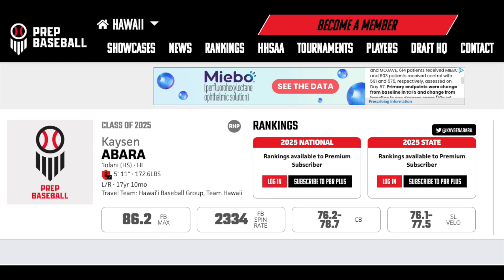Kaysen Abara PBR West Coast Games 10 5 2024 HD 1080p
Summary of my Showball Camp, AZ Fall Classic, and PBR West Coast Games:

Five Tools: Pitcher of the Game
FB 87 mph: Five Tools Pocket Radar Hotlist
*4 consecutive strikeouts in one inning
Pitched a total of 11 2/3 innings
*14 Strikeouts

*FB (85-86.2) Spin Rate: 2334
*CB (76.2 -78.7) Spin Rate: 2185
*SL (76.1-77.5) Spin Rate: 2187

Kaysen Abara
Age: 17
Height: 6'0
Weight: 175 lbs.
Position: Pitcher (Right Hand)

'Iolani School Graduation Year: 2025
Current GPA: 3.94